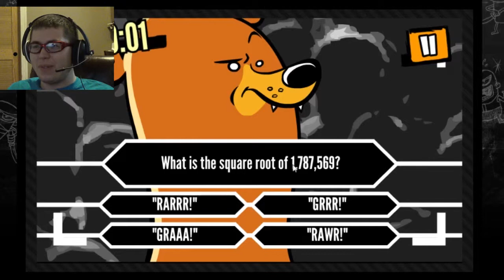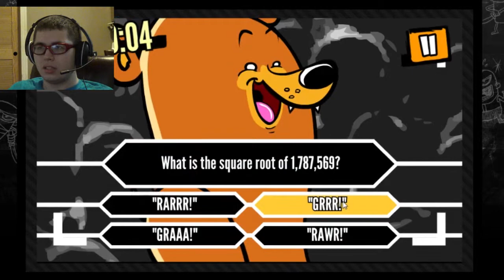Bodine43 Plays "Do or Die!" Episode 2 of Flash Series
To continue the Flash series I found a game called "Do or Die". By hitting that share button you help myself, and this community out so much! The next Flash Game is a suggestion from a member in our community, and so keep a look out for that=) In mean time Bodine43 is going... to go blow up another bomb!